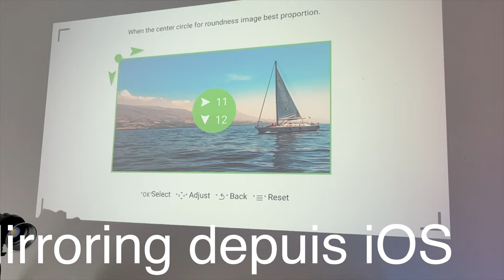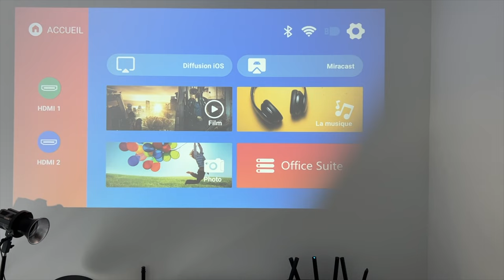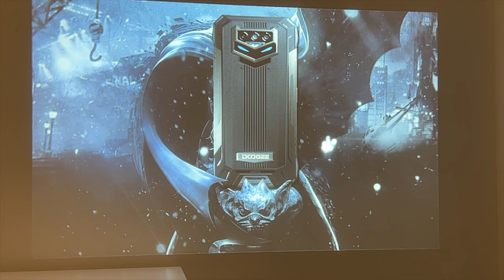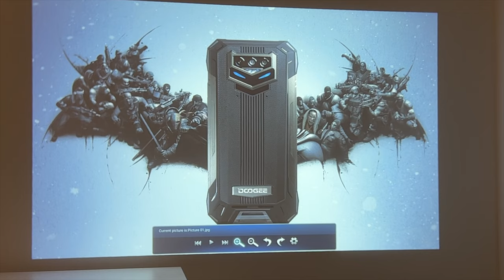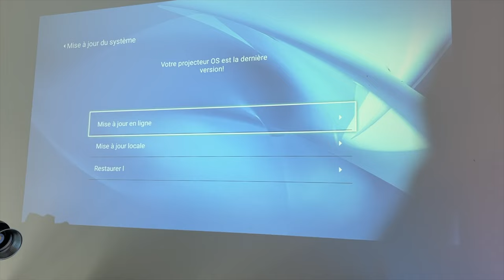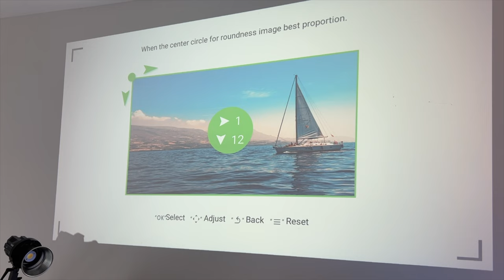GAMMABAI VAST, Un bon vidéo projecteur LCD AUTOFOCUS compatible mirroring iPhone et iPad (iOS)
Je teste le VAST de GAMMABAI, un vidéo projecteur 1080p LCD qui fait autofocus et auto correction. Cdiscount